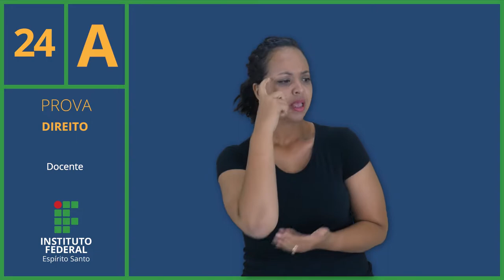Prova em Libras - 24 - Docente - DIREITO - Especificas